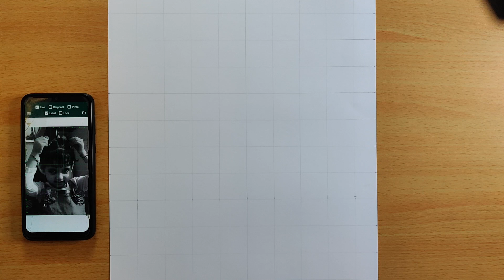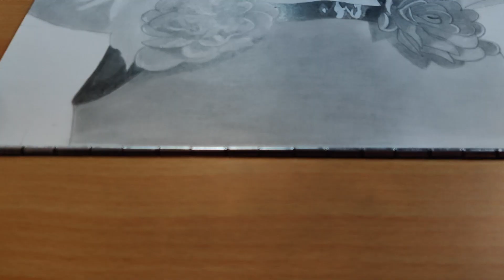Realistic pencil drawing of little baby (time laps video) || step by step tutorial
Hello friends,
I made this sketching by using graphite pencil.

 ● Commission work 👇
 ◆ Order Online